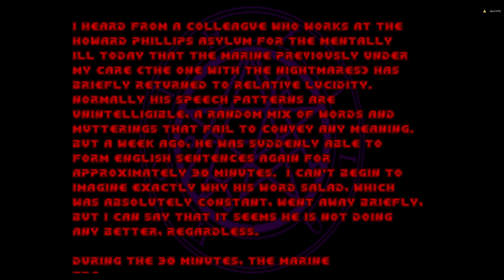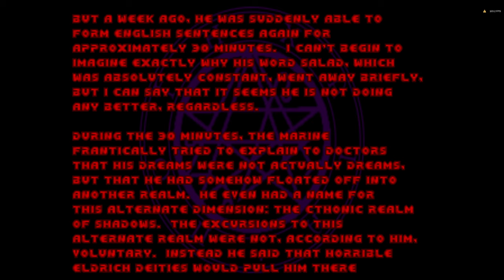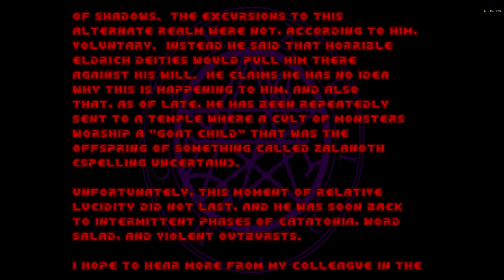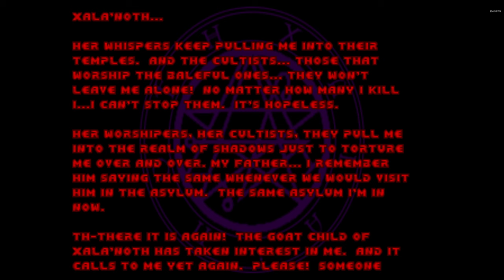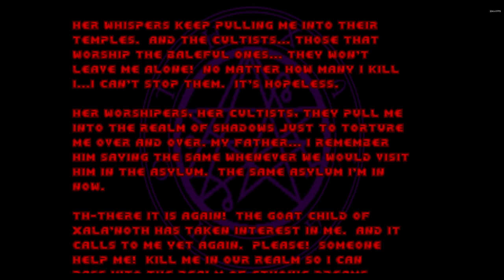Doom 2 - Halls of The Goat Child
This is the level of "Halls of The Goat Child, a one-off map for Doom 2 created by me in 2020.  The story is a short sequel to Shadows of The Nightmare Realm, where you once again play as the Doomguy fighting hords of nightmarish creatures within one of his nightmares.

Shadows of The Nightmare Realm can be played using either Doomsday or GZDoom.  This video was played using Doomsday, the recommended way to play it.  The GZDoom version of the map is inferior visually.

You can download Halls of The Goat Child for Doomsday

You can read more about my history of Doom mapping